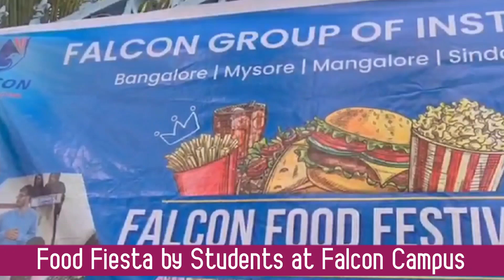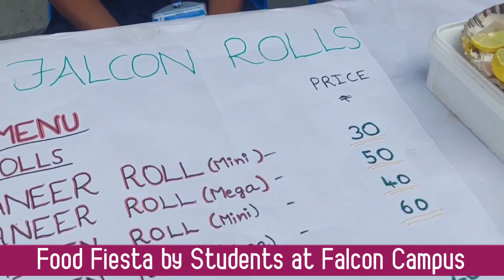Falcon Fiesta, A Day of Delicious Delights at Campus Falcon Institutions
Falcon Fiesta, A Day of Delicious Delights at Falcon Institutions